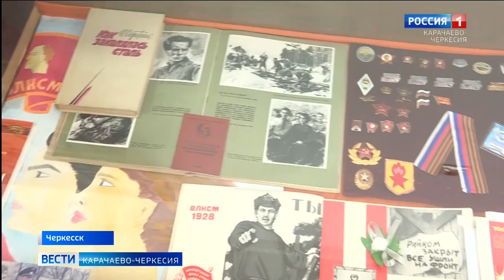По всей стране прошла Всероссийская историческая акция "Диктант Победы"